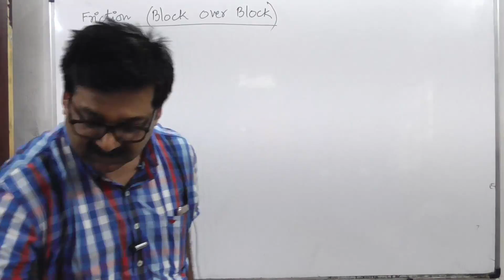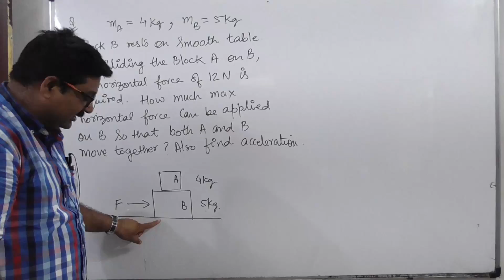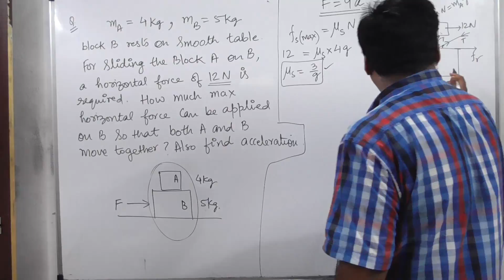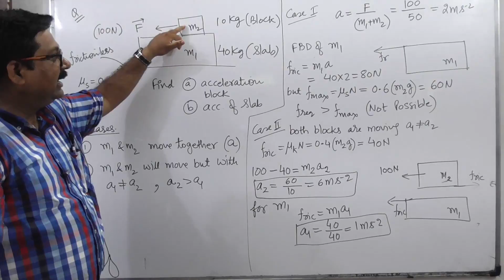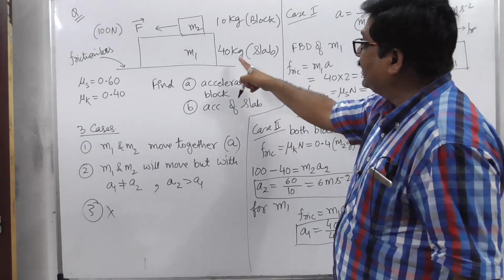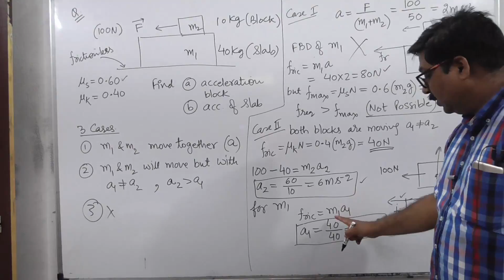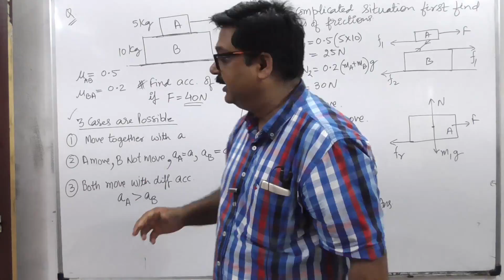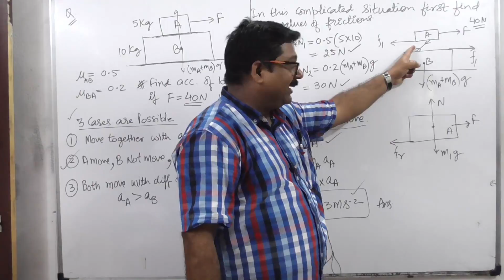Super Trick on Friction, Class 11 Physics Chapter 5, JEE, NEET, arvind academy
If you are a student of Class 11/12 ( Physics & Maths) or preparing for JEE/NEET below links are very useful for you.
Full Courses, Full Syllabus

To buy the subscription for 12th Physics + Maths @ Rs. 1749/only

To buy the subscription for 11th Physics + Maths @ Rs. 1749/only